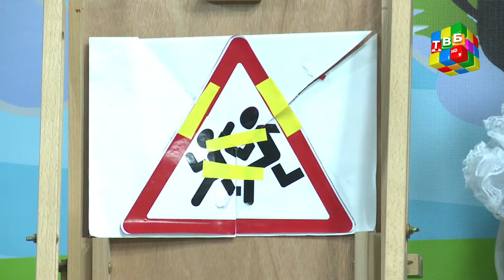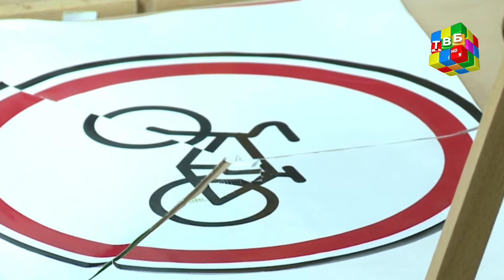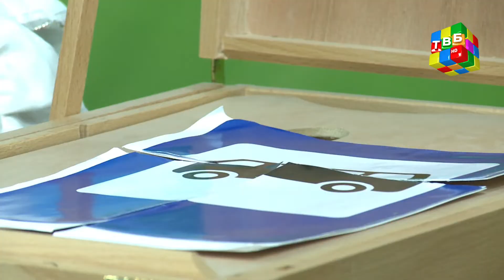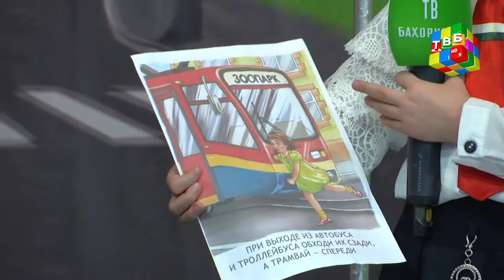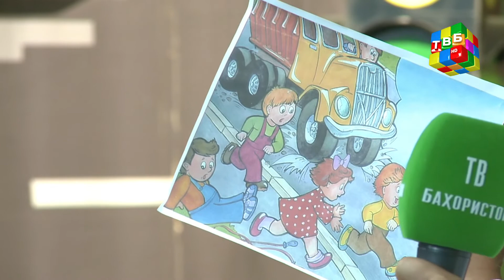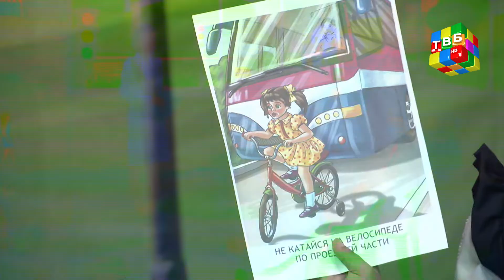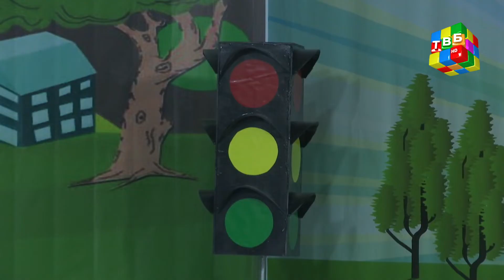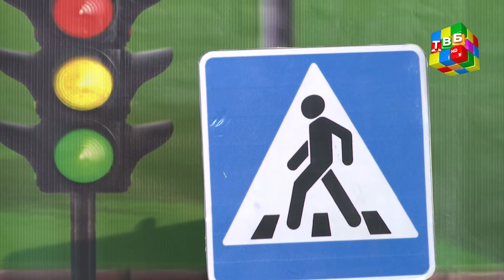«Алифбои роҳ» - Омӯзиши аломатҳо ва қоидаҳои дурусти ҳаракат дар роҳ